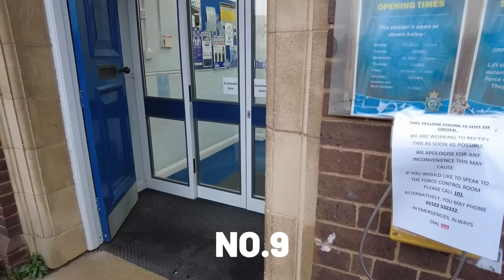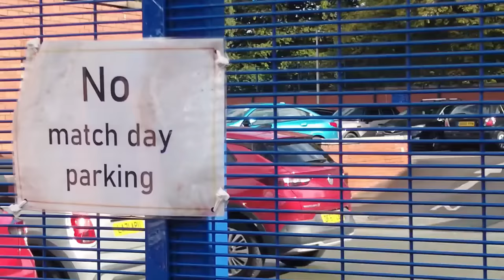TOP 10 AUDIT'S OF 2022 New Year's Day Special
What is going on guy's Happy New Year everyone what a year 2022 has been for auditing we have had our up's and down's hater's and lover's and flat out TROLLS but if there's one thing I've learnt don't let the F**K''S grind you down 2023 is going to be one hell of a ride hold on to your seat's but for now here is my TOP 10 audits of 2022 enjoy!

Big Shout Out To My Auditing Buddy's